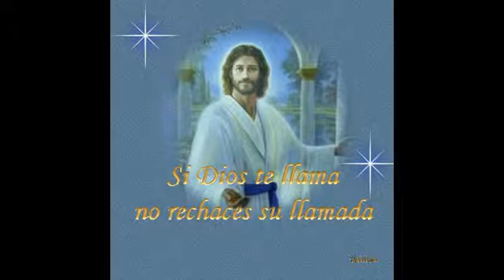Oracion Padre Nuestro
UNA ORACION PARA TI.
Acabo de enviar a Dios para ti, Una pequeña y ferviente oración.
Y se que me oyo porque senti.
La respuesta en mi corazón ...
No pedi riqueza ni fama mundial!!
(Sabia que no te importarían)
Sino las mejores bendiciones Del Tesoro que duraría.
Le pedi que estuviera cerca de ti.
De principio a fin de cada dia,...
Que te concediera buena salud
Y amigos de agradable compañía..!!